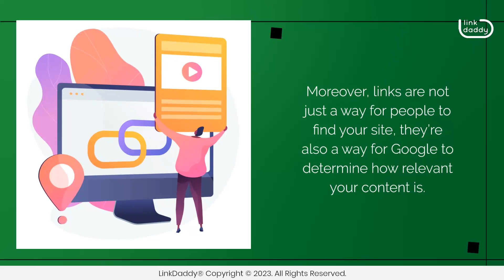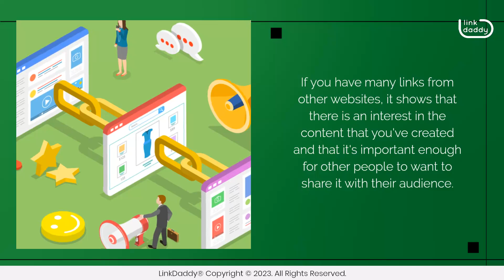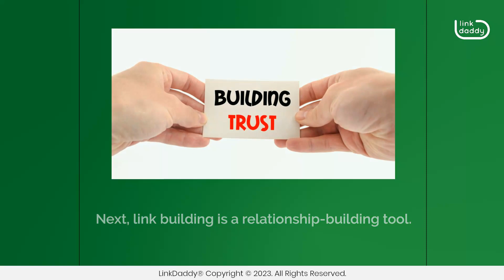Building Links The Pillar of SEO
Chapters
00:04 The Importance of Building Links
01:31 Benefits of Building Links

In the world of SEO, building links is one of the most important things you can do. Links are a signal to Google that people are talking about your brand and that they have an interest in it. It's like a vote of confidence in your company. Every link is another person saying, "Hey, I think this company is great!"

However, if you're not getting enough links, or if you're getting too many spammy ones, it can mess up your rankings on Google. That's why it's so important to build links in a way that’ll help your business and not hurt it!

You see, the more links pointing to your website, the higher it ranks in Google search results. Moreover, links are not just a way for people to find your site, they’re also a way for Google to determine how relevant your content is. If you have many links from other websites, it shows that there is an interest in the content that you've created and that it's important enough for other people to want to share it with their audience.

In addition, search engines look at links as a way to determine how popular a website is and whether or not it's trustworthy. If a link is coming from a reputable source, people will be more likely to click on that link because they know it's going to be helpful or useful. This increases the amount of traffic your website receives, which in turn increases your visibility in search engines, which leads to more links, and so on.

Moving forward, there are several benefits to building links, and they can be broken down into two major categories.

Firstly, link building is an investment. It’s an investment in your site's future growth. While it may seem like you're spending time, money, and energy on getting links now, this investment will pay off in the long run by bringing more traffic to your site and increasing its credibility with search engines.

Next, link building is a relationship-building tool. Link building can help you build relationships with other websites in your niche or industry. For example, if you're trying to rank well for "dog food," then contacting dog food companies and asking them to link back to your site might make sense, and it can give you a relationship that could help further your business goals in the future!

Get high-quality niche-relevant backlinks on your website!
to get niche-relevant backlinks from high-authority websites today!